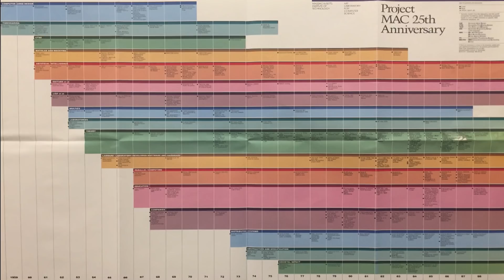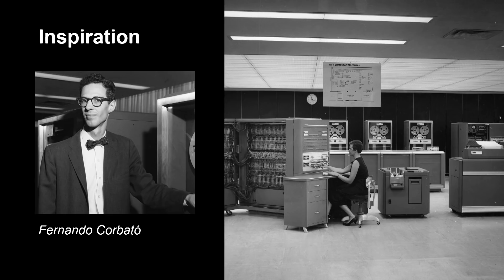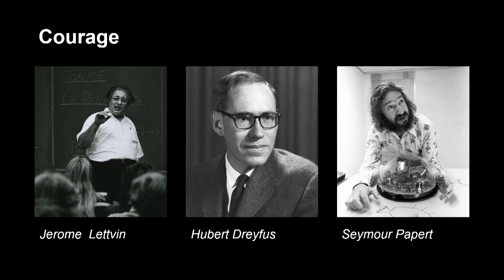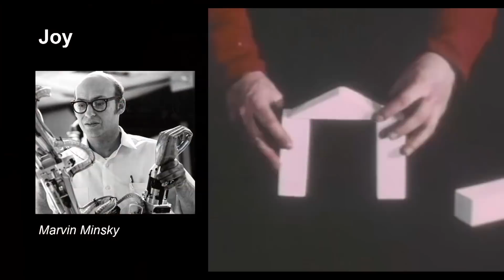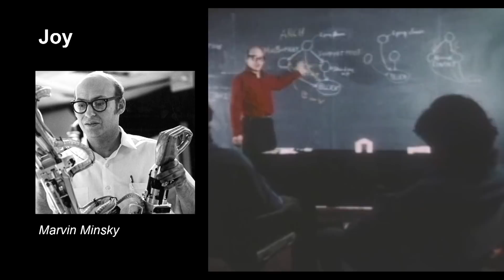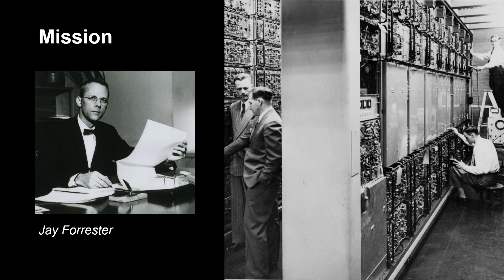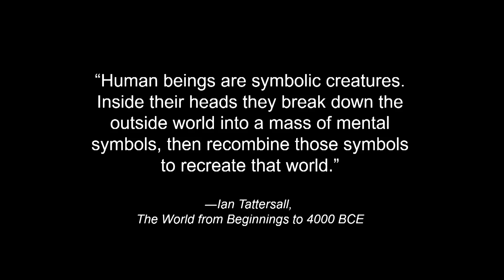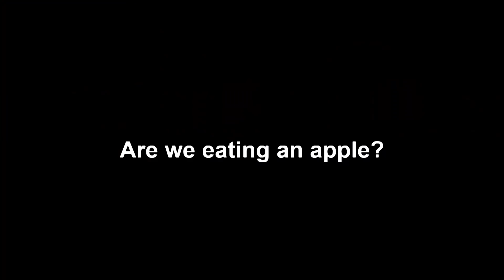Computing: Reflections and the Path Forward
MIT Chancellor for Academic Advancement W. Eric L. Grimson, the Bernard M. Gordon Professor of Medical Engineering, offers an introduction to the session on “Computing: Reflections and the Path Forward” at the celebration of the MIT Stephen A. Schwarzman College of Computing. This historic three-day event provided a thoughtful, wide-ranging exploration of the ideas behind the founding of the MIT Schwarzman College of Computing and the frontiers it intends to reach. Session presenters include: Sherry Turkle, the Abby Rockefeller Mauzé Professor of the Social Studies of Science and Technology, gives a talk on rethinking friction in digital culture at the celebration, Sir Tim Berners-Lee, the 3Com Founders Professor of Engineering, speaks about his research on rebooting the World Wide Web, and Patrick H. Winston, the Ford Professor of Engineering, provides a retrospective on AI and computing at the celebration of the MIT Stephen A. Schwarzman College of Computing.

The MIT Schwarzman College of Computing, made possible by a $350 million foundational gift from the chairman, CEO, and co-founder of Blackstone, marks the single largest investment in computing and AI by an American academic institution, and it will help position the United States to lead the world in preparing for the rapid evolution of computing and AI.

In fields far beyond engineering and science — from political science and urban studies to anthropology and linguistics — some of today’s most exciting new research is fueled by advanced computational capabilities. The MIT Schwarzman College of Computing will create the next generation of highly trained computational thinkers and doers who can offer the world the cultural, ethical, and historical consciousness to use technology for the common good. (Learn more